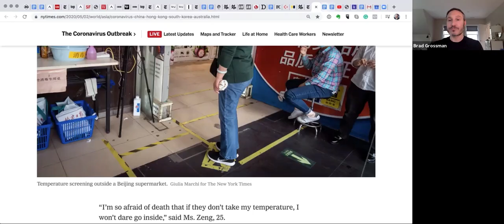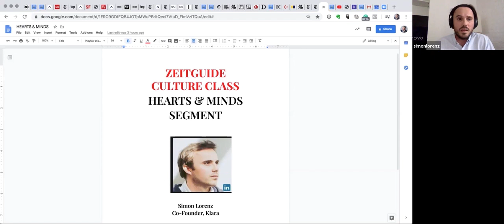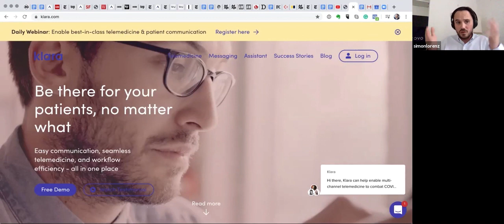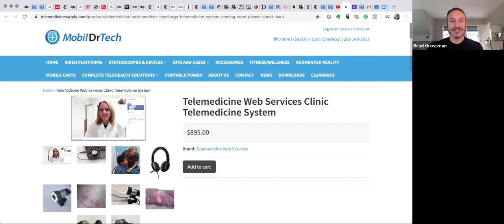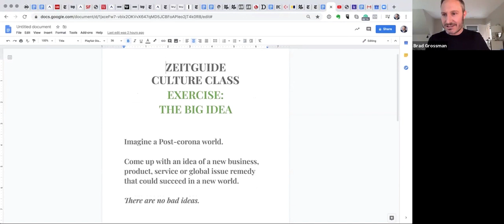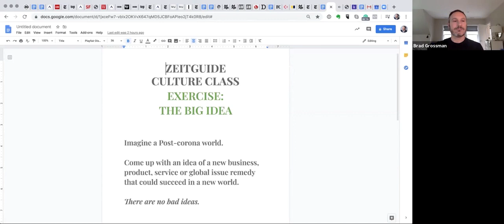SIMON LORENZ, Klara Telemedicine INTERVIEW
ZEITGUIDE founder/CEO Brad Grossman learns about Telemedicine and the future of medicine from Klara Co-Founder Simon Lorenz